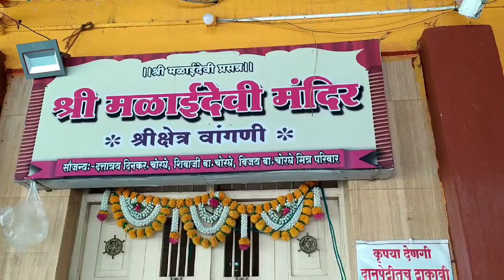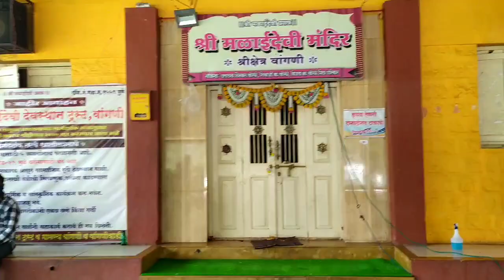मळाईदेवी मंदिर / Malaidevi temple /vangani /pune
small visit to malaidevi mandir vangani pune occassion of navratri